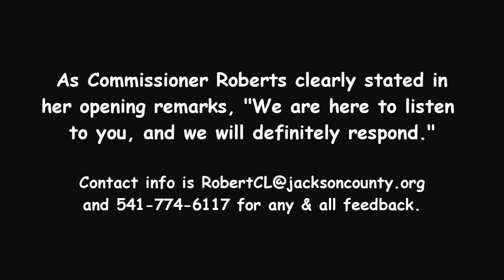Jackson County Commissioner Colleen Roberts re Administrator Danny Jordan